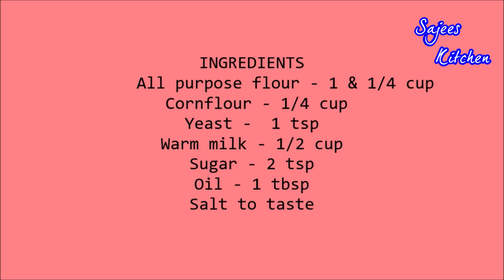No Oven Pan Pizza | Easy Pizza Recipe | Ramadan Recipe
Easy pizza recipe without oven...start to end recipe
INGREDIENTS
FOR TOPPINGS
Mozzarella cheese
Tomato ketchup / Pizza Sauce
Capsicum
seeded Tomato
Olives
Onion
Oregano
Thyme
Red chili flakes
METHOD
Combine yeast , sugar and warm milk into a large mixing bowl , let the yeast proof for 10 minutes or wait until foamed.
Into the yeast mixture add flour , corn flour , oil and salt , mix well and knead to a smooth dough.add warm water if needed.brush with some oil and cover it , let it rest for 1- 2 hours.
In the meantime toast the vegetables over high heat , about a minute and set aside.
Punch down the dough , sprinkle some flour on your working surface , and roll it 1/4" thickness round.poke some holes using a fork.
Heat a heavy bottomed pan and transfer the rolled dough onto the pan,cook few seconds and flip it over , reduce the heat to low , spread ketchup , chili flakes , toasted veggies , cheese and cook covered for about 20 minutes over low heat.Once the cheese has completely melted open the pan and cook 5 more minute and serve hot.